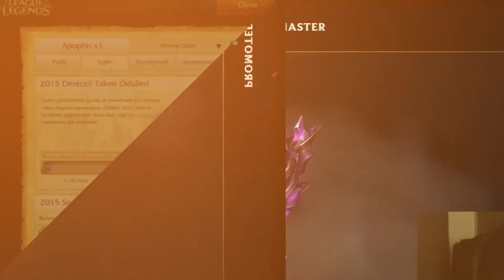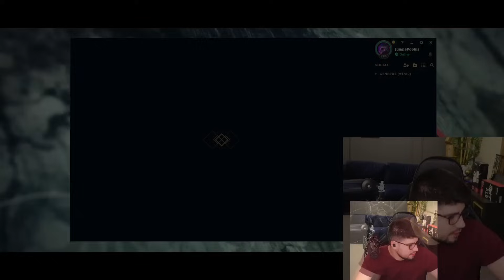WEST 500 LPDE RAKİP MİDİ NASIL TOKATLIYORUM OYNAT BAKALIM !!! | Apophis